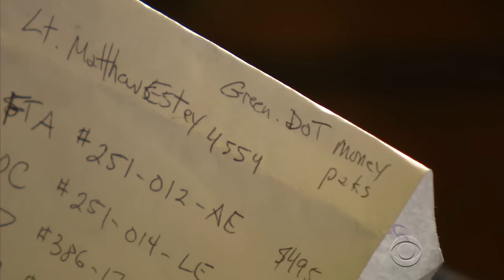Telephone fraudsters asking for money a growing concern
According to the Federal Trade Commission, impostor scams are on the rise in the U.S. In some cases, victims receive phone calls from someone posing as law enforcement, demanding they send money or face arrest. Anna Werner has more.